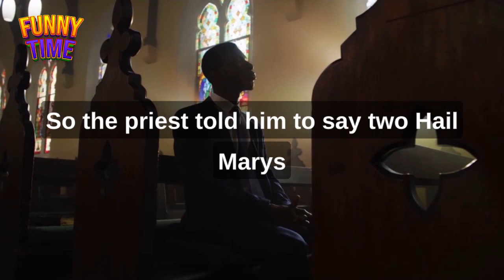Dirty Jokes - Story of a married woman ...... - joke of day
Two buddies were walking down the street when they pass a church. One guy says, hey, you stay here, I’m going in for a confession.

So the guy sits down and says, forgive me father, for I have sinned. Ok my son says the priest, go ahead and tell me.

Well father, I’ve been in the company of a married woman.

Joke.